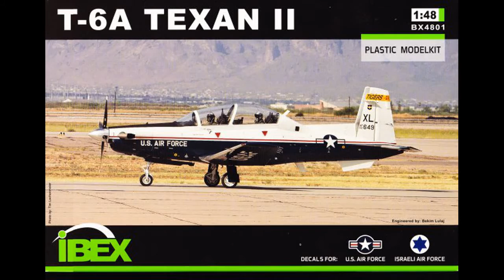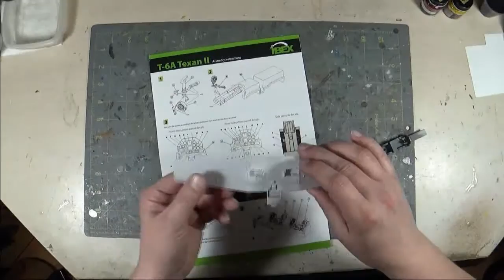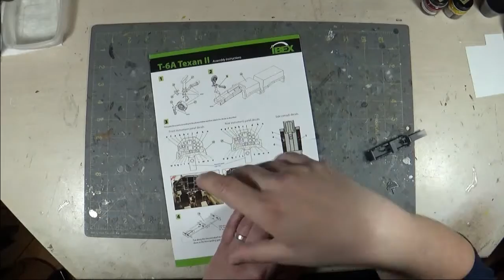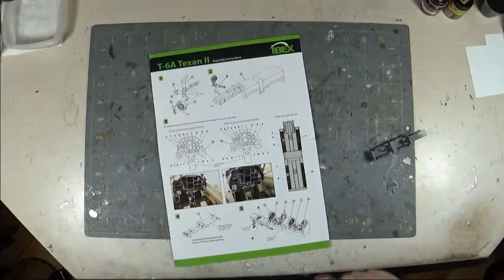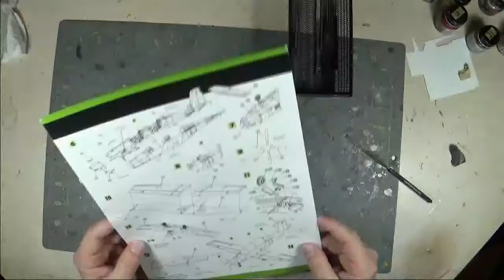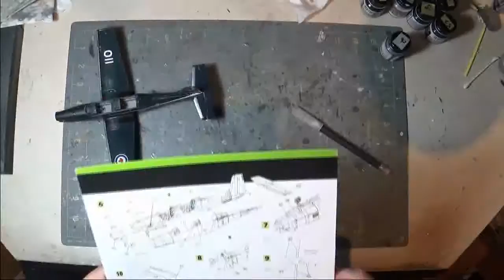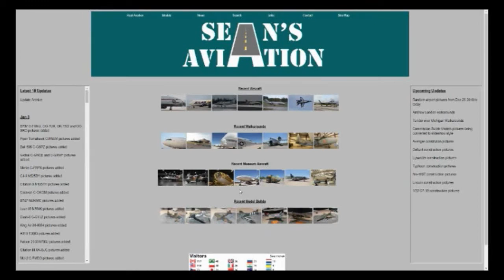1/48 T 6II Timelapse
Time lapse build of the IBEX 1/48 T-6 Texan II using a Caracal Decal shhet to complete it as a current RCAF aircraft.

Music credit to Scott Holmes: scottholmesmusic.com

SA046-TL011